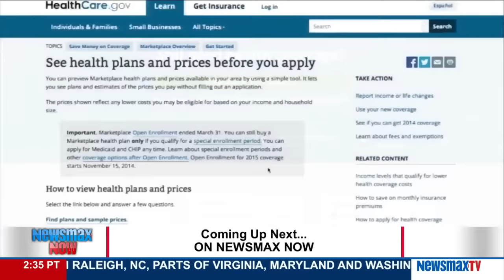Newsmax Now | Brent Budowsky & Pete Seat discuss Donald Trump’s win in Nevada and Hillary Clinton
Columnist for The Hill, Brent Budowsky, and senior project manager at Hathaway Strategies, Pete Seat, discuss Donald Trump’s win in Nevada and Hillary Clinton.